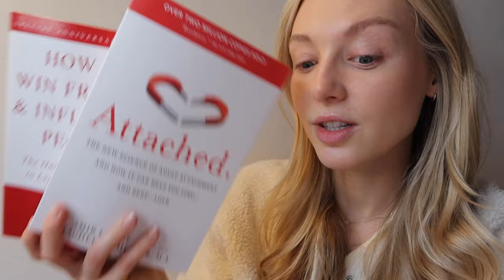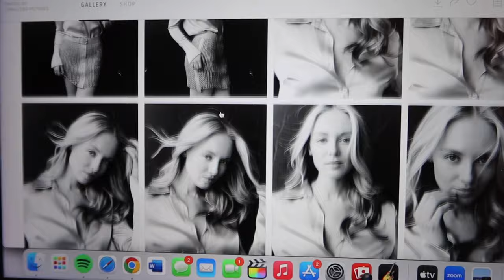day in my life vlog ❤️ life updates, working from home, coaching clients & more!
MENTIONED
Purple Shampoo
Ring light

Purchase my book, The Model Manual